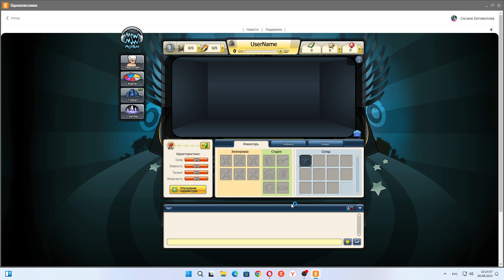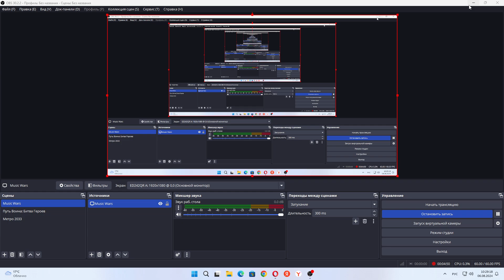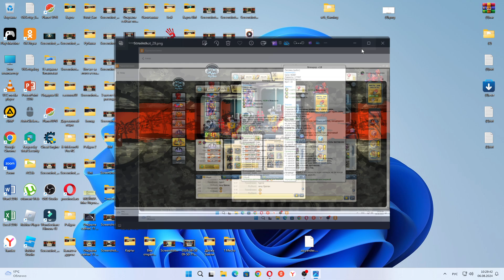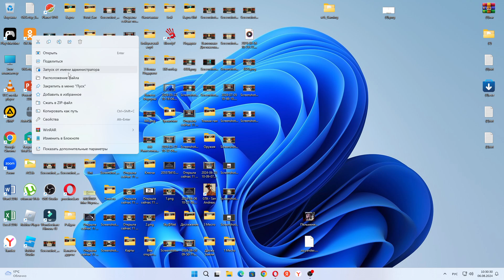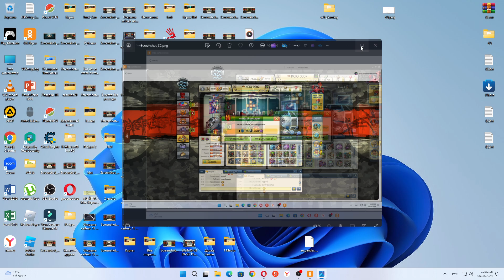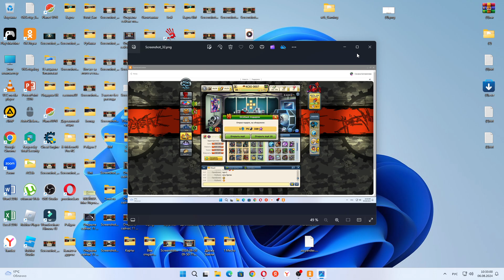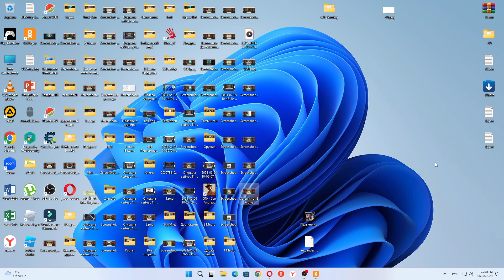Открыла сейчас 12 штук последних Особых подарков с Блендером. В игре произошёл сбой игры и баг игры.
Открыла сейчас 12 штук последних Особых подарков с Блендером. В игре произошёл сбой игры и баг игры. И Блендер +19-ого уровня не выпал. Буду ждать компенсацию в виде 120 Рубинов или 5 988 Звёзд.